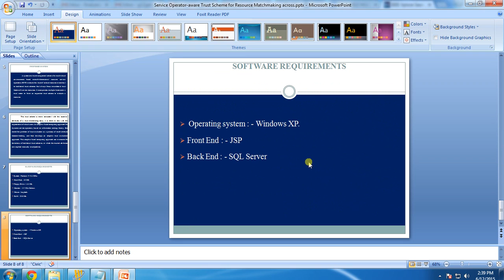IEEE 2015 JAVA SERVICE OPERATOR AWARE TRUST SCHEME FOR RESOURCE MATCHMAKING ACROSS MULTIPLE CLOUDS